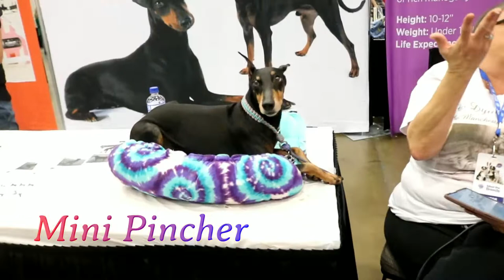I MET ALL THE DOG BREEDS! Dallas Dog Show 2022| 0w0Nanikore Vlog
This past weekend I went to the Dallas Dog show "Meet the breeds" and I got to meet all sorts of dogs and pet them all!

And I even got to see all size variations of my favorite type of dog: SCHNAUZERS

🎤: Rogue Mic

☻ My Info ☻
✨Name: Ashton/ Ash
✨Age: 21
✨Pronouns: She/Her/ they
✨Major: Japanese & French

✨Social Media✨

Etsy Shop

☆*:.｡. o(≧▽≦)o .｡.:*☆

☆彡
★彡
Ashton A.